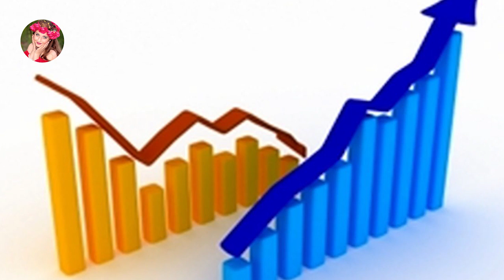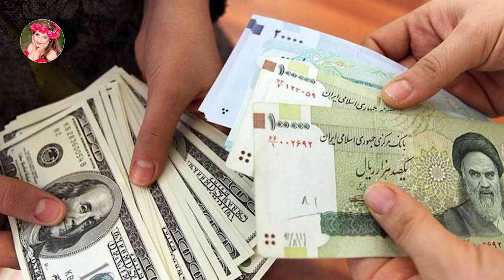خاندان خامنه ای در تیتر خبرهای دنیا